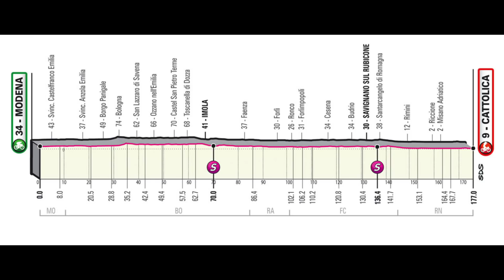GC Favorite Crashes! | Giro d'Italia Stage 5 '21 | The Butterfly Effect w/ Chris Horner